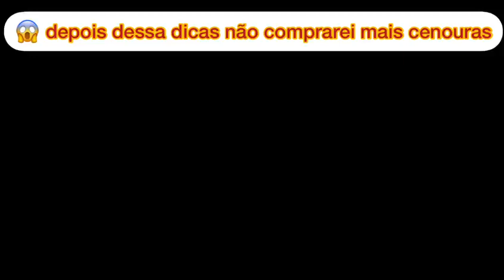Como Plantar Cenoura EM SACO PLASTICO E COLHER EM 90 DIAS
Alguma vez você já deve ter pensado em criar uma horta organica no quintal de casa e deixar de pagar caro num kilo de cenoura por exemplo. Se isso para voce parece ser um bixo de 7 cabeças eu vou e ensinar como fazer uma horta no quintal de casa num vaso e consumir produtos organicos e sem agrotoxicos, isso é mais simples do que você imagina!
Nesse vídeo eu vou te mostrar um passo a passo para plantar cenouras e criar uma horta de forma simples e fácil.
Então se seu problema é saber como plantar cenouras em sacos plasticos e criar sua horta no quintal seus problemas acabaram! Espero que goste do meu vídeo ensinando você acabar com as pragas na sua horta! Valeeeu!!